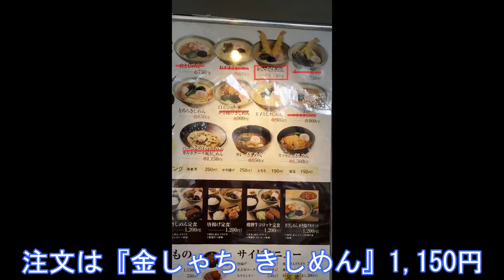名古屋市熱田区『宮きしめん 神宮店』金しゃちきしめん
今日は、月に一度の熱田神宮詣でです！
熱田神宮の中に、ご神木などを含めると30ほどの神社等があります。全部お参りすると、1時間くらいかかりますね。

お参りの後、恒例の『宮きしめん 神宮店』に突入しました。

注文は、『金しゃちきしめん』にしました。1,150円です。

程なく呼ばれて、着丼しました。

　きしめんは、いつものツルツルで美味しいです。これから暑い季節になっていくので、次からは、冷きしめんかな

　メインの金しゃちの大えび天は、やはり作り置きでした。衣も大きいですね。少し残念。

　具材は、いつものメンバーです。カマボコ・ほうれん草・シイタケですね。

　最後まで、おいしく頂きましたが、コスパが悪いと感じてしまいます。

宮きしめんが毎月恒例となってきたので、全メニューを制覇したいと思います。

　・麺　　　　きしめん　　☆
　・スープ　　節系　　　　☆
　・具材　　　金しゃち　　☆